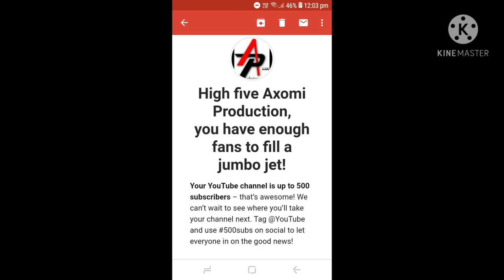"500+ Subscribers" celebration 🌈🌈ll Axomi production🔥🔥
চাওঁতে চাওঁতে সময়বোৰো পাৰ হল,,,,  আমাৰ Axomi Production নামৰ চেনেলটোৰ এবছৰ ও সম্পূৰ্ণ হল,,,, বহুত সপোন, বহুত আশা, অকণ ভয় সাহসৰ দোমোজাৰে ,লগতে সমূহ শ্রোতা বৃন্দৰ শুভাকাংক্ষাৰে আমি আৰম্ভ কৰিছিলো অসমীৰ চোতালত নতুন যাত্রা,,,, এই এবছৰতেই বহুতেই আমাক আকোৱালি লৈছে, শুভেচ্ছাও যাচিছে,,তাৰ বাবে সকলোকে Axomi Production পৰিয়ালৰ তৰফৰ পৰা বহুত বহুত ধন্যবাদ জনালো আৰু এনেকৈয়ে পিছলৈও আমাক সহায় সহযোগিতা কৰি থাকিব বুলি আশা ৰাখিলো,,,, আপোনালোকৰ সহযোগিতা আমাৰ কাম্য,,,, আৰু আজিৰ দিনটোতেই আমাৰ 500 subscriber সম্পূৰ্ণ হল,,,, যিসকলৰ মহানতাত এইখিনি কৰিবলৈ সক্ষম হলো, তেওঁলোকলৈ সচাকৈয়ে আমি ধন্যবাদ যাচিলো,,,, আশাকৰো আগন্তুক দিনবোৰতো আমাৰ এই প্রয়াসৰ যাত্রী হৈ আমাৰ ভুলবোৰ শুধৰাই দি আমাক আগুৱাই যোৱাত সহায় কৰে যেন,,,, আপোনালোকৰ সহযোগিতাত আমি নতুন নতুন কাম কৰি যাম,,,,  শেষত এটায়ে অনুৰোধ জনাও যে আমাৰ নিবেদিত ভিডিওবোৰ চাব আৰু ভাল লাগিলে like & comment কৰি আমাক উৎসাহিত কৰিব,,   & subscribe  কৰিব নাপাহৰিব ।।

                                       শ্ৰদ্ধাৰে
                            Axomi Production